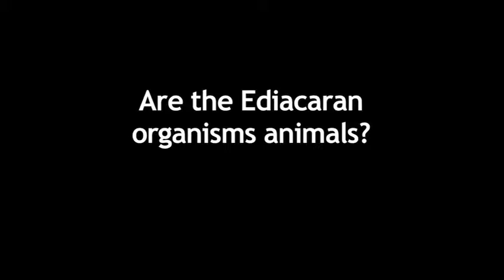Are the Ediacaran Organisms Animals?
Some of the Ediacaran organisms look a bit like plants, but many scientists believe they are animals.  Watch Dr Phoebe Cohen explain why.